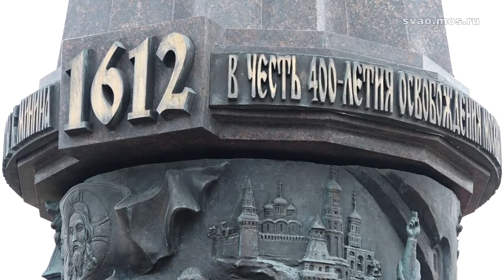В День народного единства в Ростокине возложили цветы